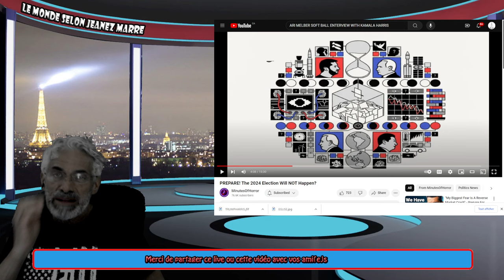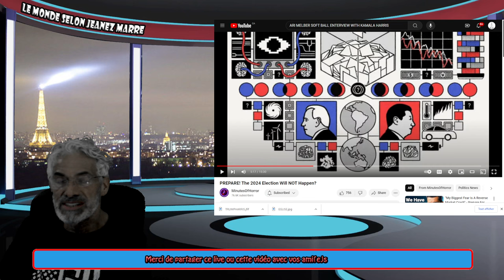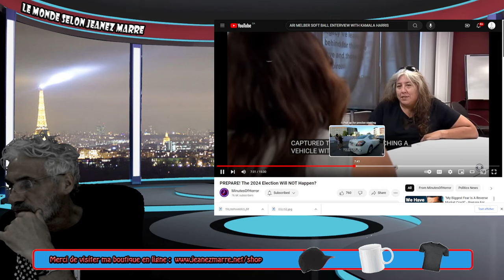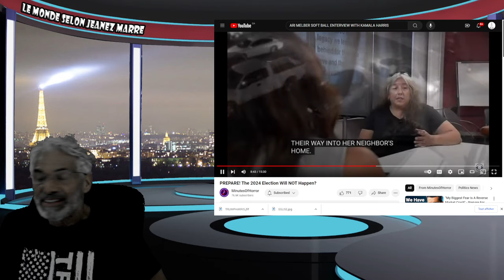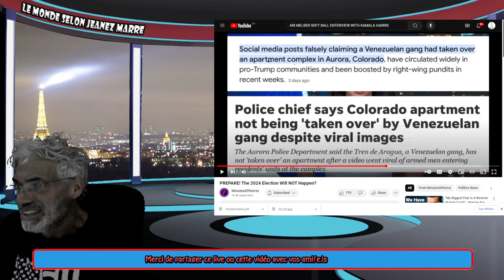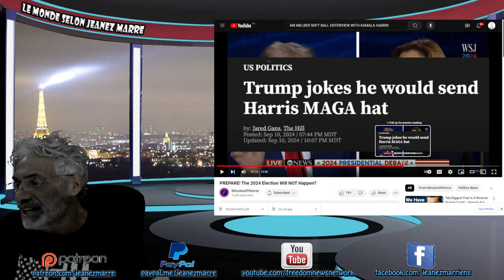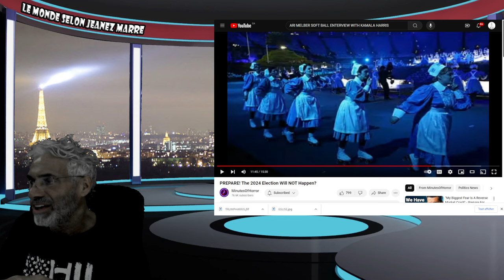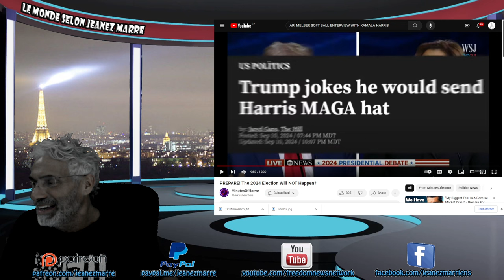OH MON DIEU; VOIÇI LA PAGE COUVERTURE DU MAGAZINE 'THE ECONOMIST'NOVEMBRE 2023 TOUT EST LA!